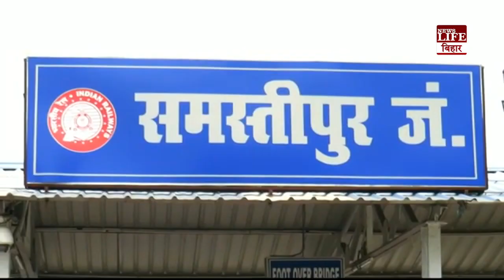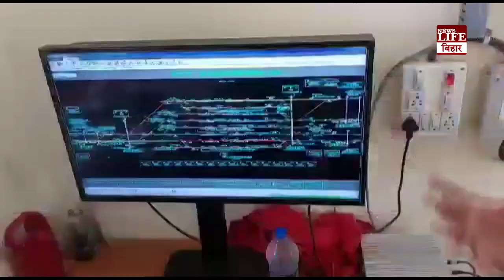हजारों यात्रियों से भरी ट्रेन अपनी पटरी छोड़, दूसरे पटरी पर दौड़ने लगी, फिर क्या हुआ देखें !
बिहार में ट्रेन रास्ता भूली:-अमरनाथ एक्सप्रेस बरौनी से खुली, जाना था समस्तीपुर और पहुंच गई विद्यापतिनगर, 2 रेलकर्मी निलंबित